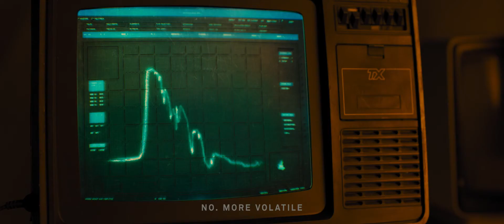Bladerunner 2049 scene with the wooden horse. Dr Badger can get that for you.